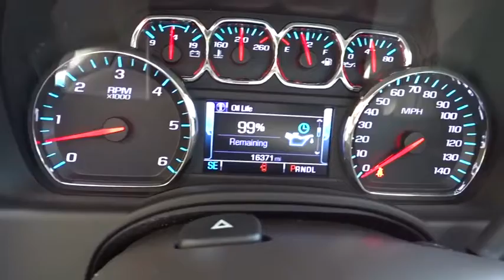2018 GMC Yukon Wilson, Rocky Mount, Raleigh, Wake Forest, Zebulon, NC M9159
Summit White Used 2018 GMC Yukon available in Wilson, North Carolina at Medlin Buick GMC Mazda. Servicing the Rocky Mount, Raleigh, Wake Forest, Zebulon, NC area.

CARFAX One-Owner. Clean CARFAX. Certified. Summit White 2018 GMC Yukon SLE RWD 6-Speed Automatic Electronic with Overdrive EcoTec3 5.3L V8 ONE OWNER, BOSE AUDIO, BACK UP CAMERA, REMOTE START, XM RADIO, ONSTAR, 4G LTE WI-FI(R) HOT SPOT WITH LIMITED DATA TRIAL AND MORE.(SUBJECT TO TERMS SEE ONSTAR.COM, MAX TRAILERING PACKAGE, FORWARD COLLISION ALERT, TEEN DRIVER, LANE KEEP ASSIST, FRONT BUCKET SEAT, Convenience Package, Enhanced Driver Alert Package, Enhanced Driver Alert Package (Y86), Forward Collision Alert, Inside Rear-View Auto-Dimming Mirror, IntelliBeam Automatic High Beam On/Off Headlamps, Lane Keep Assist w/Lane Departure Warning, Low Speed Forward Automatic Braking, Power Rear Liftgate, Power-Adjustable Pedals For Accelerator & Brake, Universal Home Remote.Recent Arrival!GMC Certified Pre-Owned Details:* Roadside Assistance* Transferable Warranty* Vehicle History* Powertrain Limited Warranty: 72 Month/100,000 Mile (whichever comes first) from original in-service date* Limited Warranty: 12 Month/12,000 Mile (whichever comes first) from certified purchase date* 172 Point Inspection* Warranty Deductible: $0* 24 months/24,000 miles (whichever comes first) CPO Scheduled Maintenance Plan and 3 days/150 miles (whichever comes first) Vehicle Exchange ProgramGM Certified Pre-Owned means you not only get the reassurance of a 12mo/12,000 mile Bumper-to-Bumper limited warranty, but also up to a 6-Year/100,000-Mile Powertrain Limited Warranty, a 117-point inspection/reconditioning, 24/7 roadside assistance, and a complete CARFAX vehicle history report.
,HD TRAILERING PACKAGE includes (GU6) 3.42 Axle Ratio (JL1) Trailer brake controller (Z85) Suspension Package and includes (NQH) transfer case active 2-speed with 4WD models,CONVENIENCE PACKAGE includes (DD8) inside rearview auto-dimming mirror (JF4) power-adjustable pedals (TB5) rear power liftgate and (UG1) Universal Home Remote,SUSPENSION PACKAGE STANDARD Increased capacity Premium Smooth Ride with Air leveler,WHEELS 18 X 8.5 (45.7 CM X 21.6 CM) BRIGHT MACHINED ALUMINUM (STD),SLE PREFERRED EQUIPMENT GROUP Includes Standard Equipment,SEATS FRONT BUCKET WITH PREMIUM CLOTH passenger seat includes power fore/aft power recline and power lumbar 10-way power driver seat includes 6-way power cushion 2-way power lumbar control and power recline (STD),ENHANCED DRIVER ALERT PACKAGE includes (UEU) Forward Collision Alert Safety Alert Driver Seat (TQ5) IntelliBeam headlamps (UHX) Lane Keep Assist with Lane Departure Warning and (UHY) Low Speed Forward Automatic Braking,AUDIO SYSTEM 8 DIAGONAL COLOR TOUCH SCREEN WITH GMC INFOTAINMENT SYSTEM AM/FM/SiriusXM with USB ports and auxiliary jack with seek-and-scan and digital clock includes Bluetooth streaming audio for music and select phones; voice-activated technology for radio and phone; and Shop. Featuring Apple CarPlay and Android Auto capability for compatible phone; 5 USB ports and 1 auxiliary jack (Includes 2 USB ports when (AZ3) bench seat is ordered.) (STD),UNIVERSAL HOME REMOTE includes garage door opener programmable,COCOA/DUNE CLOTH SEAT TRIM (Interior color has lighter/darker two-tone effect.),LANE KEEP ASSIST WITH LANE DEPARTURE WARNING,TRAILER BRAKE CONTROLLER INTEGRATED,MIRROR INSIDE REARVIEW AUTO-DIMMING,SUMMIT WHITE,HEADLAMPS INTELLIBEAM AUTOMATIC HIGH BEAM ON/OFF,REAR AXLE 3.42 RATIO,PEDALS POWER-ADJUSTABLE FOR ACCELERATOR AND BRAKE,LIFTGATE REAR POWER,TRANSMISSION 6-SPEED AUTOMATIC ELECTRONICALLY CONTROLLED with overdrive tow/haul mode and tap up/tap down shifting (STD),ENGINE 5.3L ECOTEC3 V8 with Active Fuel Management Direct Injection and Variable Valve Timing includes aluminum block construction (355 hp [265 kW] @ 5600 rpm 383 lb-ft of torque [518 N-m] @ 4100 rpm) (STD),TIRES P265/65R18 ALL-SEASON BLACKWALL (STD),ENHANCED DRIVER ALERT PACKAGE includes (UEU) Forward Collision Alert Safety Alert Driver Seat (TQ5) IntelliBeam headlamps (UHX) Lane Keep Assist with Lane Departure Warning and (UHY) Low Speed Forward Automatic Braking,LOW SPEED FORWARD AUTOMATIC BRAKING,FORWARD COLLISION ALERT,Locking/Limited Slip Differential,Rear Wheel Drive,Tow Hitch,Power Steering,ABS,4-Wheel Disc Brakes,Brake Assist,Aluminum Wheels,Tires - Front All-Season,Tires - Rear All-Season,Conventional Spare Tire,Luggage Rack,Running Boards/Side Steps,Fog Lamps,Heated Mirrors,Power Mirror(s),Privacy Glass,Intermittent Wipers,Variable Speed Intermittent Wipers,Rain Sensing Wipers,AM/FM S